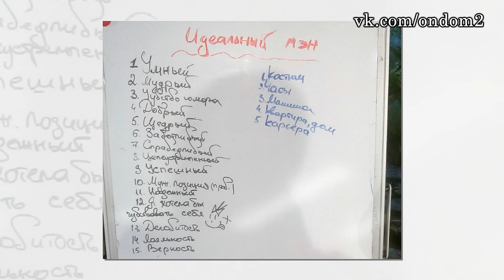Отправили за ворота! Последние новости дома 2 (эфир за 18 июня, день 4422)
В этом выпуске новости и слухи  про следующих действующих и бывших участников дома 2: Богдан Ленчук, Кристина Лясковец, Александра Гозиас, Руслана Мишина, Семён Фролов, Константин Иванов, Иван Барзиков, Мария Тулеева, Маргарита Барзикова, Наталья Бичан, Ирина Дубцова, Семён Фролов, Влад Кадони, Элина Камирен, Нелли Ермолаева.

Уважаемые зрители! Смотрите сегодня  на нашем канале эфир новостей дома 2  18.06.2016.
Не забывайте смотреть эфиры дом 2 на ТНТ, так как в новостях обо всём не расскажешь. Сегодня  4422 день телестройки, а значит на ТНТ выйдут следующие выпуски проекта дом 2:   дневной эфир за 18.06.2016

(lite),  вечерний эфир за 18 июня 2016 ("Город любви") и  ночной   выпуск ("После заката"). Дневной эфир выходит в 9 утра, вечерний эфир в 23-00 и ночной ровно в полночь.